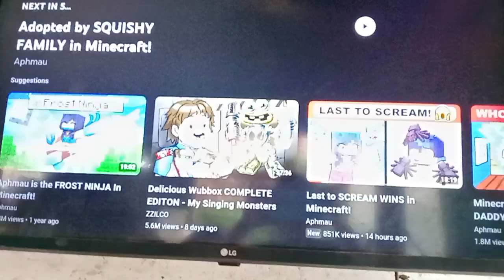May 24, 2023